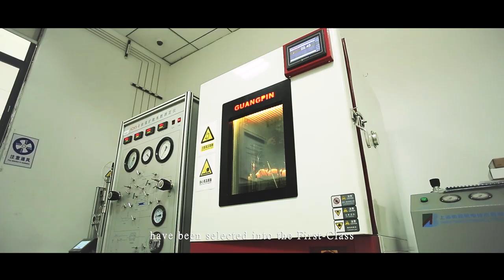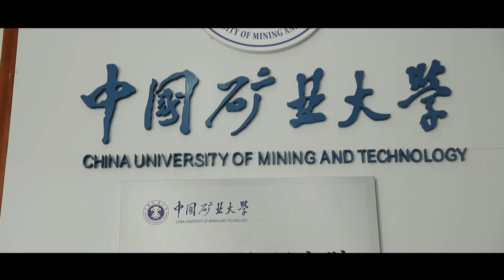MEET CUMT - Study in China University of Mining and Technology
CUMT is located in this ancient city with a long history of more than 4000 years, Xuzhou. It is also known as the birthplace of the culture of the Han Dynasty. It has been a significant transportation junction since ancient times. Xuzhou is a vital node city of the country's Belt and Road Initiative and an international new energy base.
The predecessor of CUMT was the Jiaozuo School of Railroad and Mines, founded in 1909. Now CUMT has been a leading multi-disciplinary (polytechnic) university with engineering (mining) features.
📷For More info about CUMT and Xuzhou, please view this video